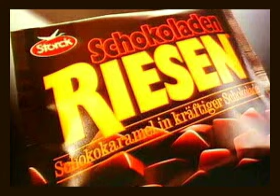Storck RIESEN (Frau Lange)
The famous Storck ad with Frau Lange and the kleine Michael from 1989 in german.